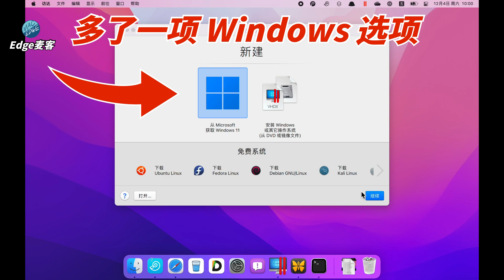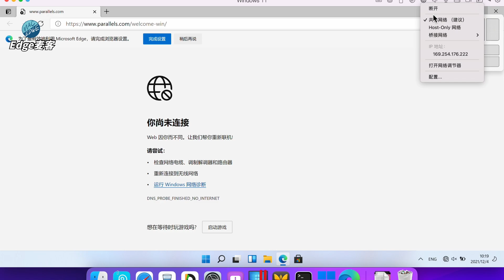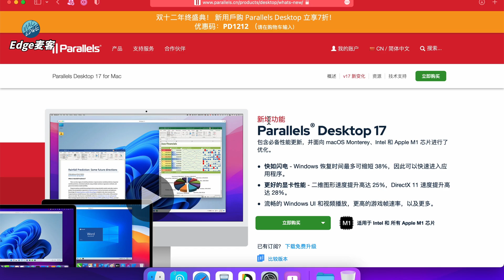『Edge麦客』 【苹果M1】PD17 1 1更新了什么？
1. 更新介绍
这次主要的内容如下图。最大的变化是直接杺在里面选择安装Windows11虚拟机，它会自动从微软下载镜像，不过它安装的版本是Windows11家庭版。

Parallels Desktop 17 for Mac 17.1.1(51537） 的此次更新解决了整体稳定性与安全性方面的问题，同时修复了以下缺陷，井做出了一些改进：

新功能

通过安装助手的新选项，在配备 Apple M1 芯片的 Mac 上下载和安装 Windows 11 变得更加容易，
当您启动 PC 运行状况应用程序时，系统会显示新的对话框，并提供基于 Intel 的Windows 10 是否可升级到 Windows 11 的信息。
Parallels Desktop 用户报告的问题

Windows

解决了基于 ARM 的Windows 11 虚拟机未安装 MS Store 应用程序的问题。详情请查看
解决了處拟机无法通过 VPN 访问 Mac 可用资源的问题
Linux

解決了在最新版本 Parallels Desktop 中注册1日虛拟机时，切换到 VrGL 显卡后 Uountu/屏幕麥黑的问题。
将空闲系统（预先配置并准备好使用虚拟机） 中安装的基于 ARM 的 Kali Linux 版本更新到 2021.3.
设备

解决了 USB 设备连接问题。
游戏

解决了 Road 96 中缺少地形纹理的问题
解决了 Black Desert 启动器为蓝色的问题。
其他

解决了在使用 macOs 12 Monterey 并配备 Intel 处理器的Mac 系统中，安装的 Parallels Desktop 缺少从 Boot Camp 使用Windows 选项的问题
解決了外理器益单句今的Cp1数景小干Mar可用 p1粉景时 手动分配CP的问颞
3. 实际使用

测试了一把，发现就是多了一个Windows安装向导页。然后会从Windows上下载系统。

不过一看下载的时间，我赶紧取消。要40多分钟。实在太久了。我还是选择直接从百度网盘下载镜像快点。

安装过程全部自动化，无需干预，最后看一下版本： 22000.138

系统是“Windows 11 家庭版”。如果你想安装“专业版”，建议还是从 uupdump 上下载。或者从公众号里，回复 “win11”，直接安装“专业版”。

专业版与家庭版区别
远程桌面支持、Bitlocker加密、企业商店
虚拟机（不过苹果M1在PD17里win11也不支持虚拟嵌套）
Note: this feature is currently not supported in Parallels Desktop on Mac computers with Apple M1 chip. Parallels Desktop provides nested virtualization